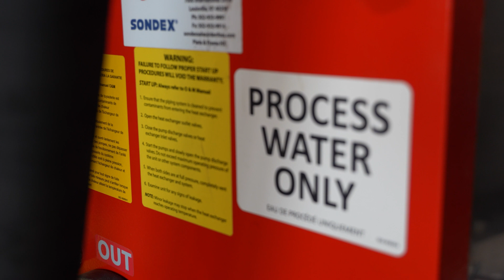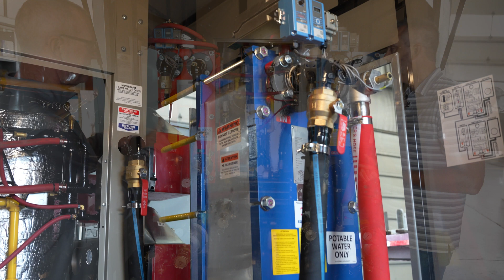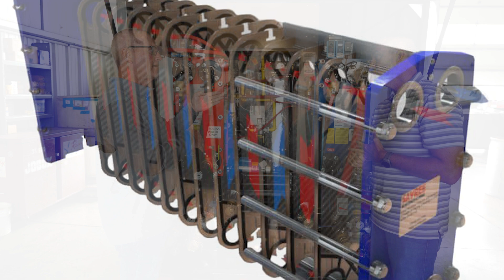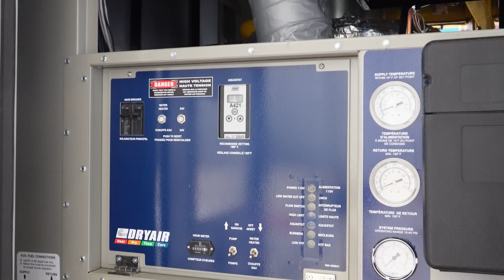The Future of Mobile Heating Systems: Dual Water Supply Units – The Boiling Point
Richie talks with Steven Taylor about a unique mobile heating system that combines potable and heating water supply. Understand how plate and frame heat exchangers facilitate high-efficiency heat transfer while being easy to clean. Catch this episode to stay updated on the heating industry's latest trends.

If you want to learn more about Boiler University, you can visit our

Remember the value of your boiler system, maintain it properly and save cost in the future. Boiler maintenance is key.

We offer nationwide boiler rental. Get a quote within an hour!